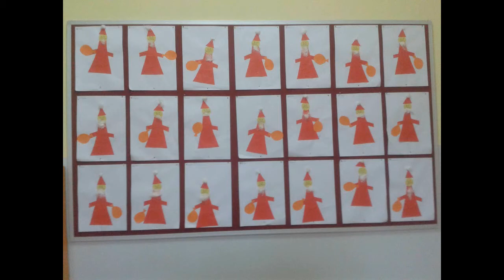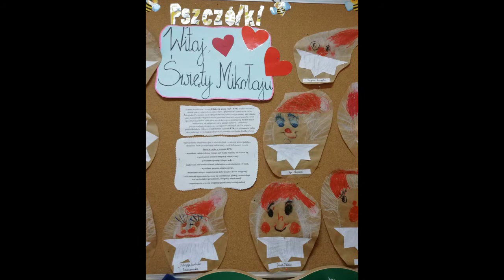Mikołaj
Przedszkole w Miłowicach